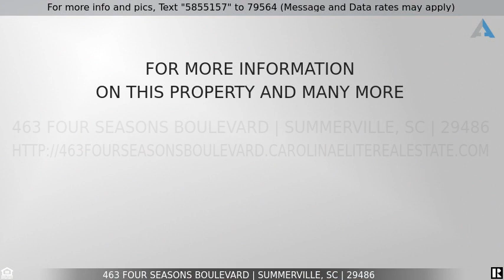Priced at $522,500 - 463 Four Seasons Boulevard, Summerville, SC 29486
Live the Lake life in this Beautiful 55+ active adult guarded & gated community! This Move-In Ready Killarney (2 bed/2 bath & STUDY/3rd bed rm) is LOADED w/ upgrades: Gourmet kitchen, gas cooktop, dual wall ovens, 42'' cabinets w/ pull outs & soft close drawers & doors. Custom Built-Ins from the Entertainment center to the Pantry to the Closets.  Beautiful Laminate & tiled floors, 9' ceilings, 8' doors, Plantation Shutters throughout, Whole house surge protector, Tankless hot water, Whole house water softener, Reverse Osmosis Water Purifier in kit. sink, Lg. Screened in porch w/epoxy Flr. & additional Travertine patio w/ Pergola, Whole house Generator, 3 Car Garage w/showroom Flr., Upgraded landscaping w/ Curb Crete, Travertine front porch, full irrigation system. Items conveying: Refrig, Washer, Dryer and TV in the Great Room.  At the heart of the Four Seasons community is a private 300+ acre lake w/ an 8 mile waterway for kayaking, canoeing, fishing, boating, etc. The Lake house offers tennis/bocce/pickleball courts, 2 salt water pools (indoor & outdoor), Grandchildren's pool, state of the art fitness center, movement studio, Ballroom, demonstration kitchen, game room & billiard room. There is also an outdoor amphitheater overlooking the lake. A staffed 24/7 guardhouse, trash pickup, lawn care (weeding, seeding, mowing, fertilizing, edging, etc.) all included. This Move-In Ready home is a Must see!